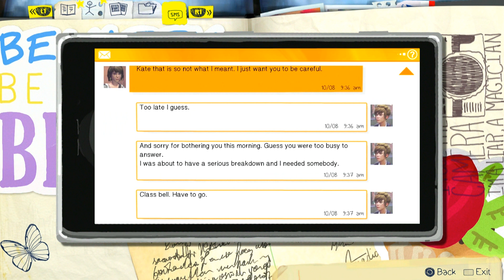Life is Strange - Part 8 - She's Got a Gun (Episode 2 Let's Play / Walkthrough / Gameplay)